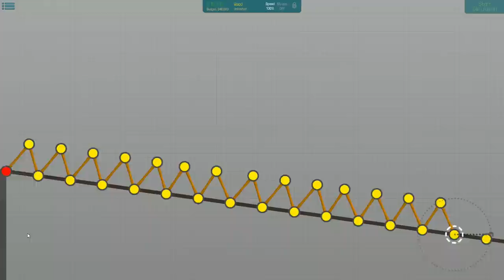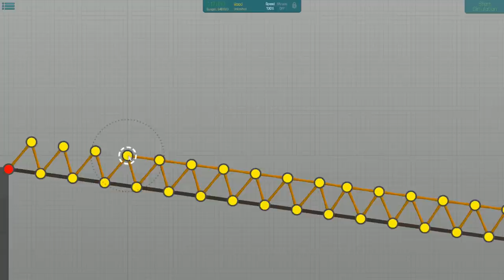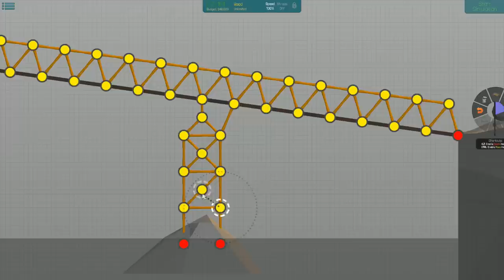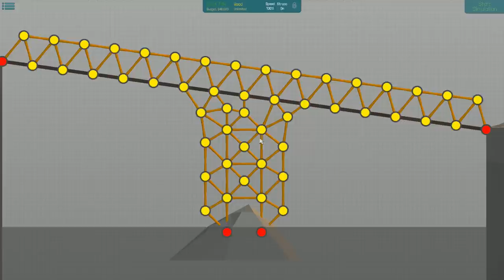POLY BRIDGE Gameplay Part 2 - "OH NO THE SCHOOL BUS!!!" (Bridge Building Game)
Let's Play Poly Bridge!  This is a "Hermit's Week With Poly Bridge" gameplay series, which means I will play and review the game for 7 days/episodes.  If you guys really love it and the likes/views are high, we'll turn it into a full blown series!  If not...we toss it and find another game ;-)